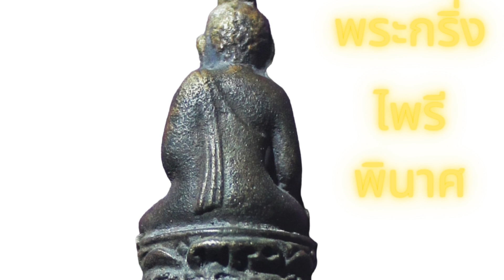พระกริ่งไพรีพินาศ พิมพ์บัวเหลี่ยม